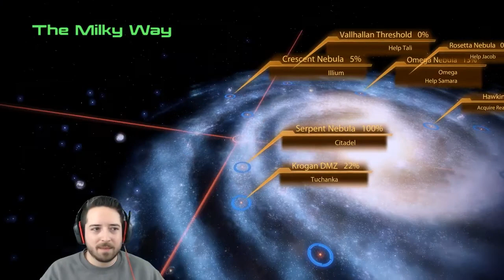Mass Effect 2 - Part 16 - Let's Bone - Lady Shepard Full Renegade First Time Player!